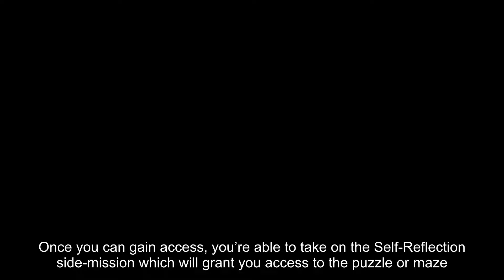Control (2019) | Gameplay walkthrough | Part 10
Jesse Faden arrives at the Federal Bureau of Control in search of her younger brother, Dylan, who was taken by the Bureau in their childhood after a supernatural event occurred in their hometown of Ordinary. Arriving at the Oldest House, the FBC's supernatural headquarters, Jesse finds it under attack by a hostile force known as "the Hiss," which possessed the FBC's agents and corrupted the building. After Zachariah Trench, the Bureau's Director, was killed mysteriously, Jesse is unexpectedly deemed to be the new Director after she is chosen to wield the Service Weapon, a supernatural Object of Power which determines the Bureau's leadership. Wielding a host of supernatural powers, Jesse is tasked with defeating the Hiss and restoring order to the Oldest House. Along the way, she locates the scattered surviving agents of the FBC, including Research Specialist Emily Pope, Security Chief Simon Arish, Head of Research Casper Darling, Head of Operations Helen Marshall, and Head of Security Salvador.